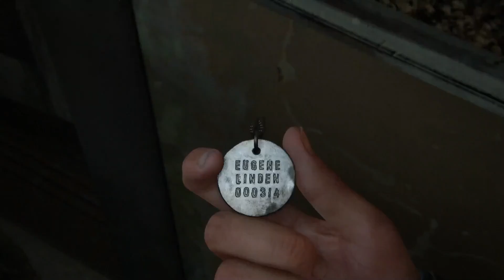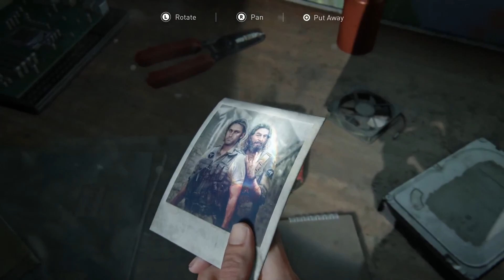The Last Of Us 2 Gameplay Walkthrough Part 2 - ELLIE & DINA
I might actually play this whole game in stealth but we see how long that last cause I usually be Rambo in some games. So i''m try my best to be stealth.
I'm living for Ellie and Dina. That scene was so cute but I wonder what Abby about to do.